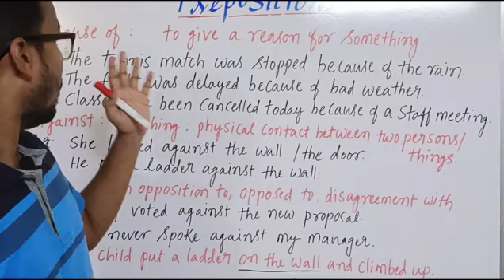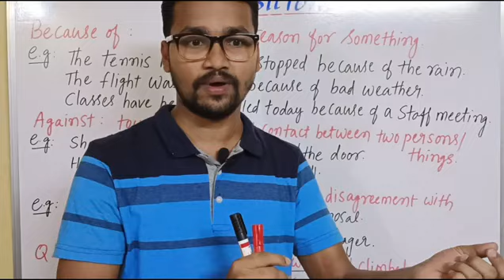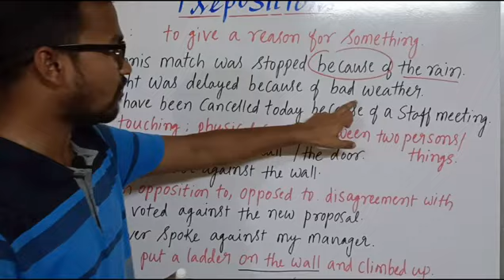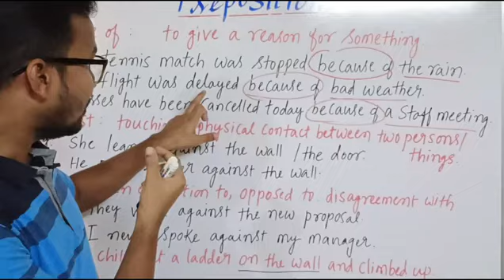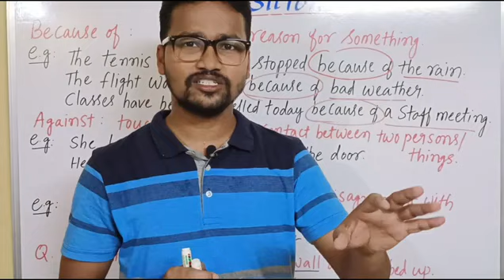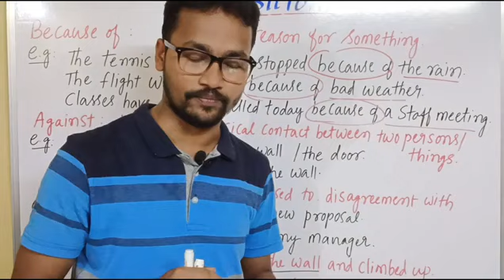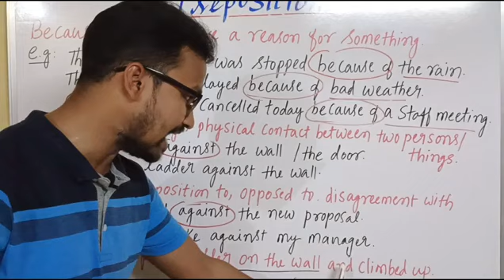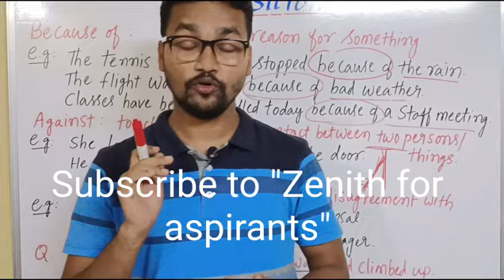Learn English in telugu